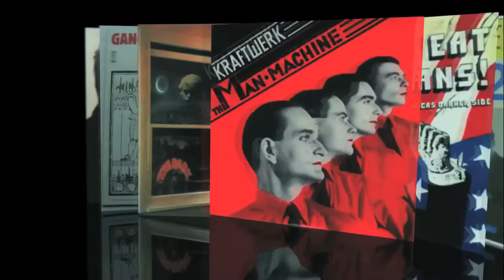Conce ¿cuna del rock? trailer